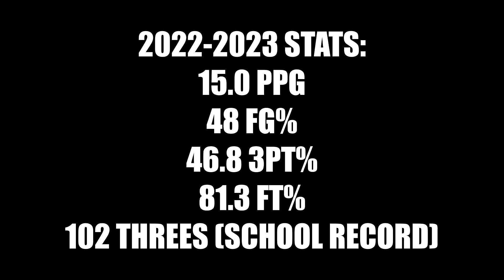Nelson Reynolds - North Central Missouri College - Freshman HIGHLIGHTS